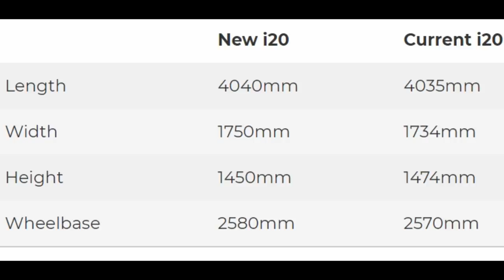2020 Hyundai i20 एक ही वीडियो में सब कुछ | Price, Launch, Engine, Interior, Features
Sell your old car at BEST PRICE, FREE INSPECTION